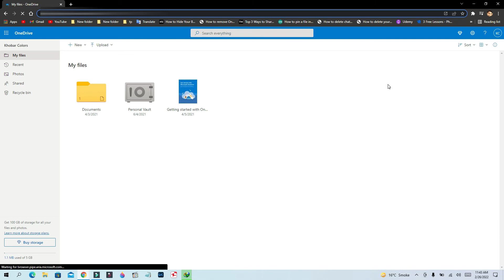How To Access OneDrive From PC Without Syncing | Use OneDrive From Pc Without Local Copy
In this video, I am going to show you Learn How To Access Onedrive From PC Without Syncing | How To Use Onedrive From Pc Without Local Copy.